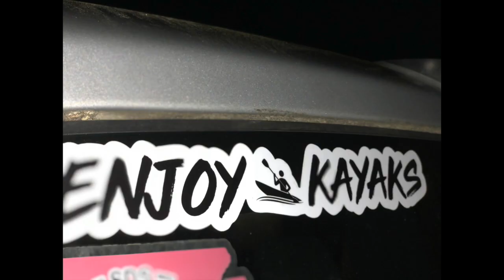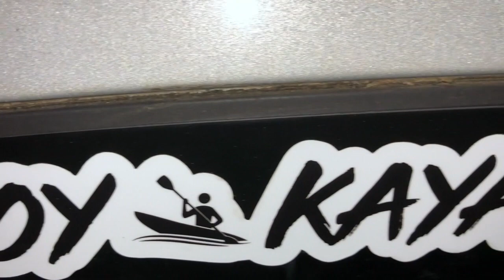Enjoy Kayaks- West Coast Kayaks and Paddleboards